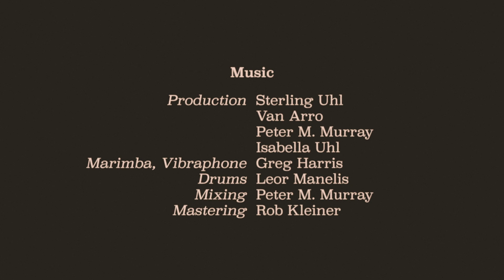Uhl - Badlands (Official Video)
Directed by: Isabella Uhl
Edited by: Zeke Bogusky
Videography by:
Zeke Bogusky
Sam Kilpatrick
Alex Zauner

Wardrobe Assistant: Jessica Milavitz

Special Thanks:
Olivia Gieringer
Aidan Kelly
Rogelio Montes

Written & Performed by:
Uhl

Produced by:
Sterling Uhl
Van Arro
Peter M. Murray
Isabella Uhl

Featuring:
Greg Harris : Vibraphone, Marimba
Leor Manelis : Live Drums

Mixed by:
Peter M. Murray

Recorded by:
Omar Akrouche
Elliott Lanam

Mastered by:
Rob Kleiner